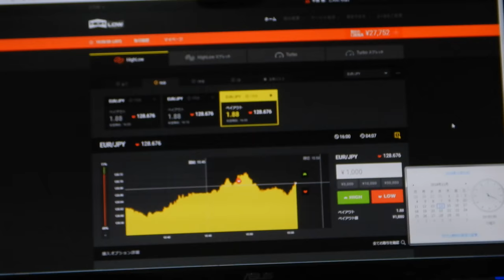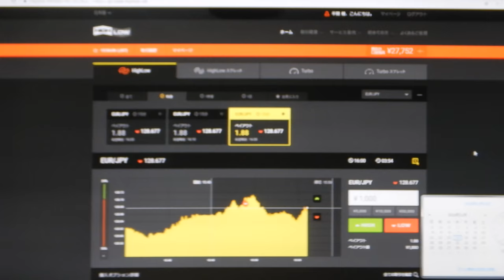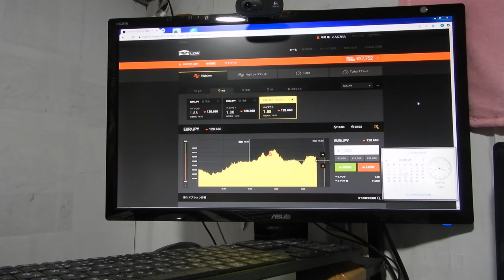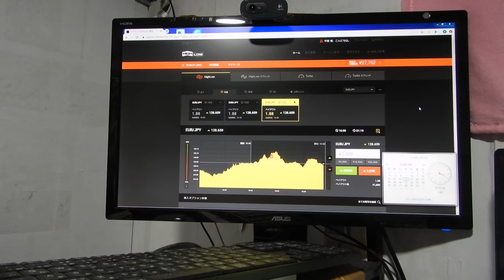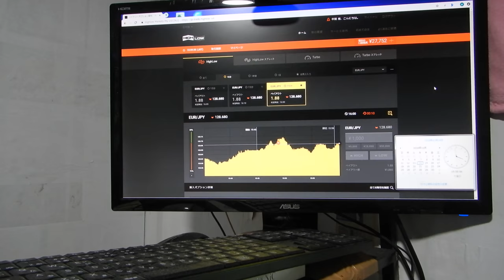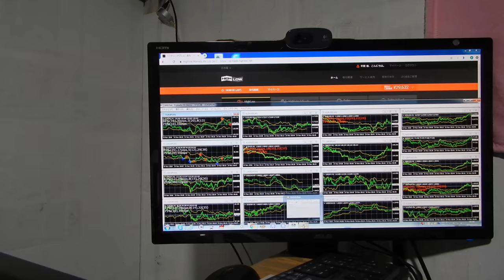29632円、バイナリーオプションのスペシャリストが教える投資勉強教材。